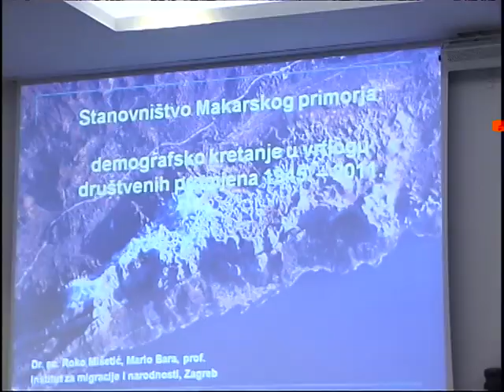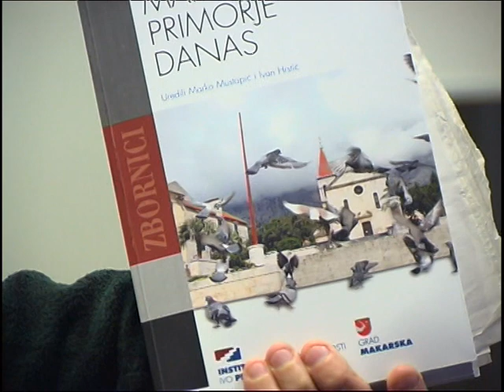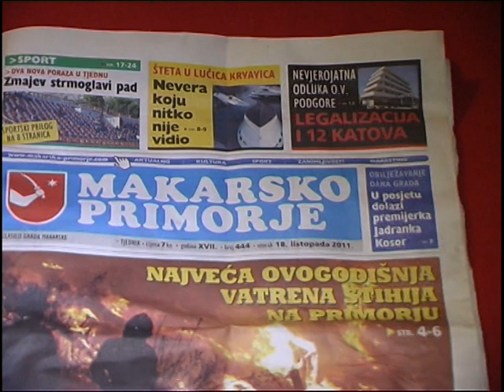EPIZODA 035 1/2